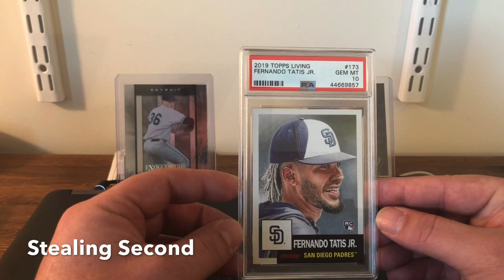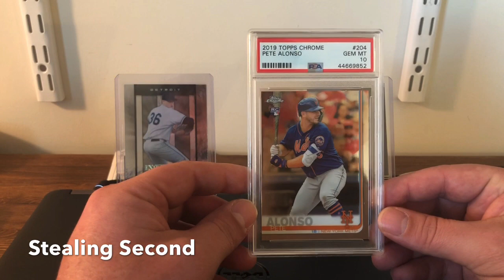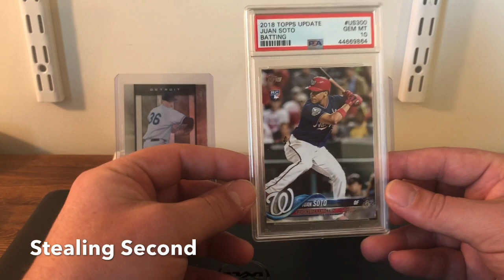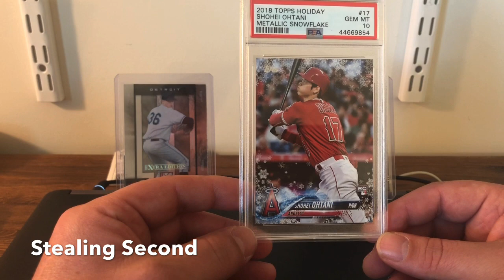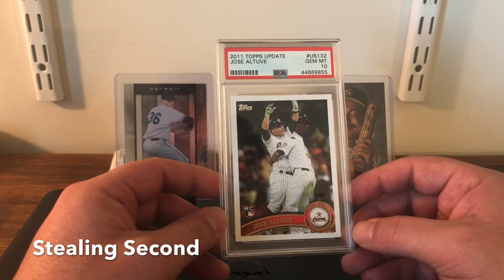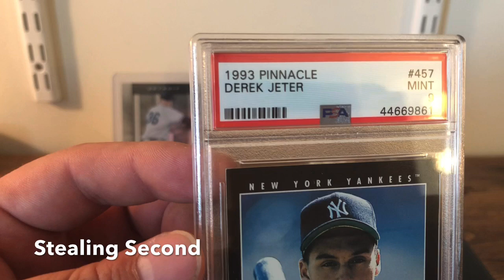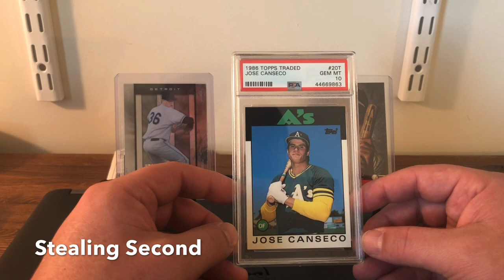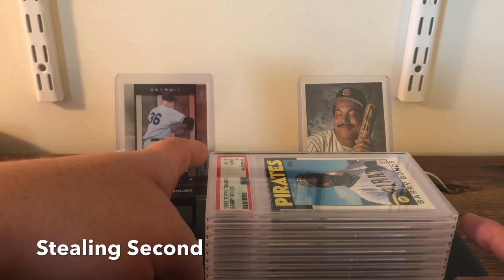PSA Return/ Results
Psa return and results baseball